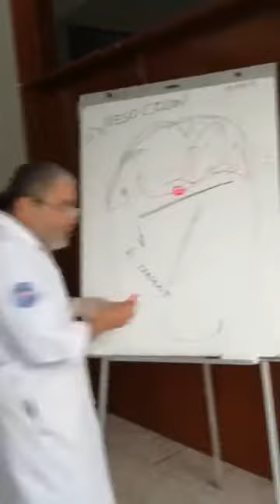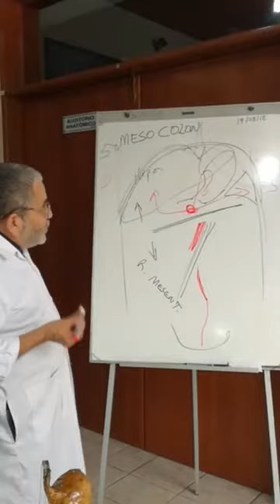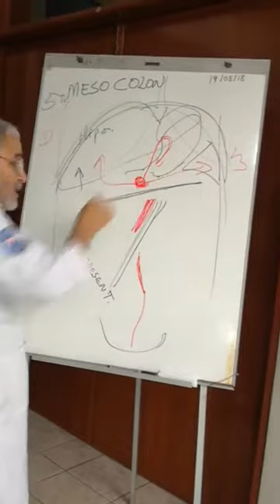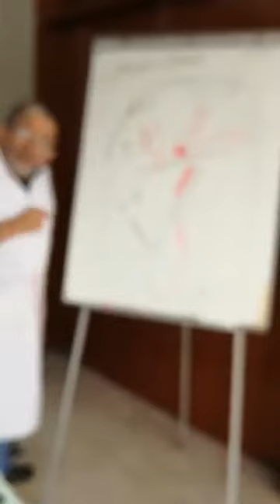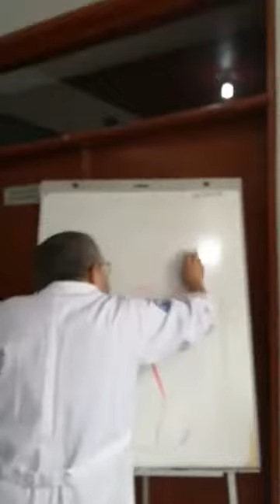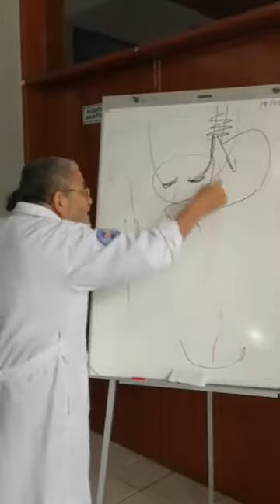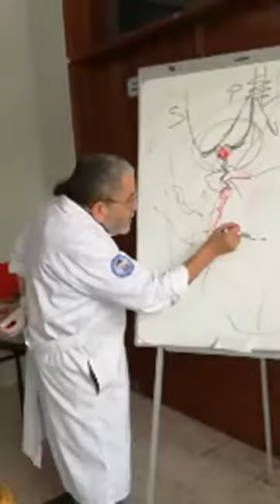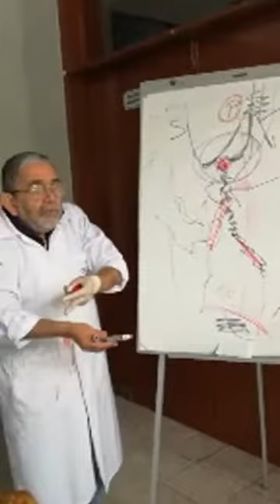Anatomía funcional clínico quirúrgica del abdomen superior.